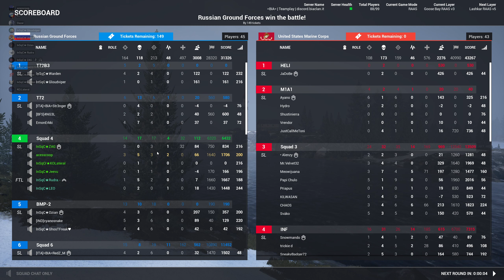squad with INSQ india team | SQUAD military simulation